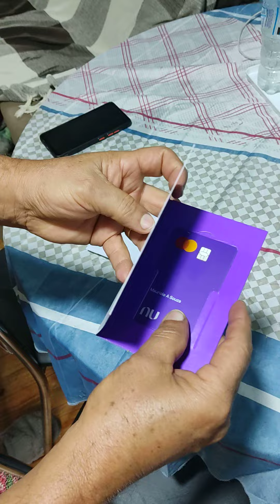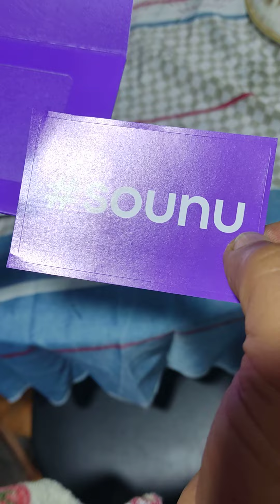sounu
Apesar de meu nome está incluso no SPC e Serasa a Nubank me considera digno de crédito o que vou honrar 🤠